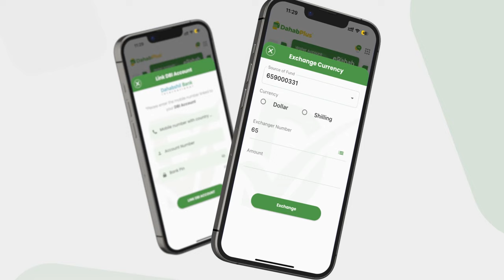''Annaga shaqo aan Qaad ahayn ma naqaano dowladda waxaan ka dalbanayna in arinkeena ay...''.